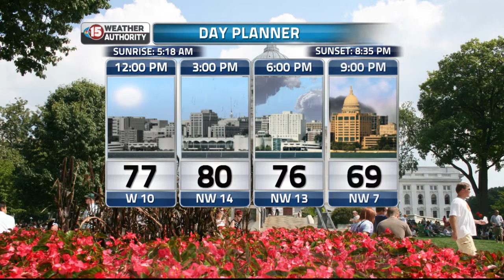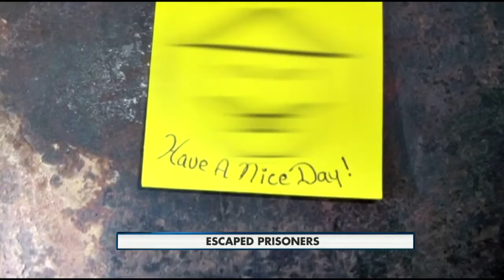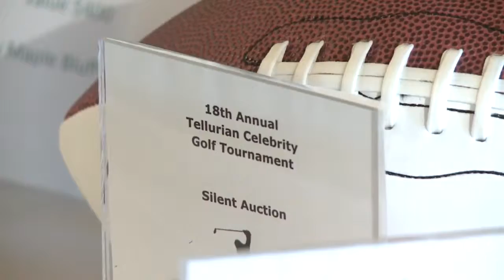Mid-Day Webcast Headlines 6-8-15